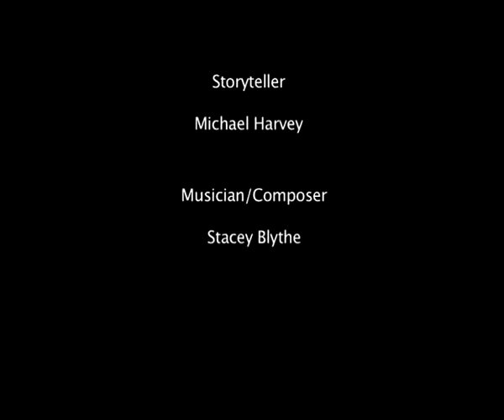Hunting the Giant's Daughter Tobacco Factory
Excerpts and interviews from a performance at the Tobacco Factory in Bristol back in May 2009.